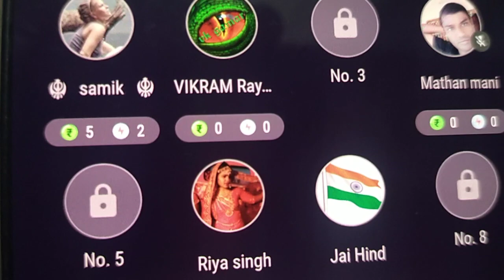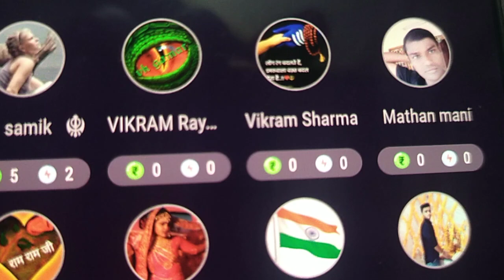Balance diet diet balancediet(4)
This discussion is on mpl audio show.